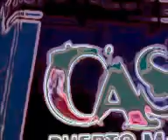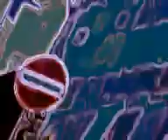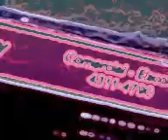CINE ESTOCASTICO LUDICO ABSTRACO IDEAL POR OSCAR VALMONT. RENACIMIENTO ARGENTINO. ARTE INTELIGENTE.